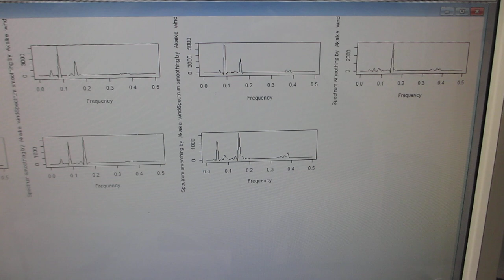２００ＭＨｚ以上の超音波伝搬状態の制御を可能にする超音波システム（超音波システム研究所）